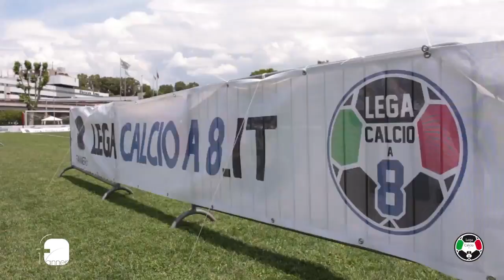Lega Calcio a 8 2015/2016 - Il Film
Campionato nazionale Lega Calcio a 8